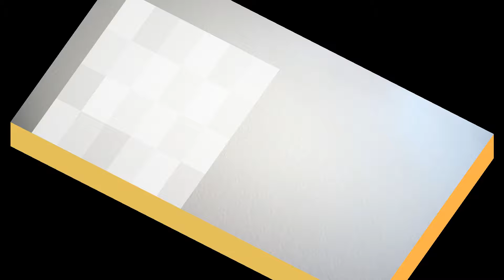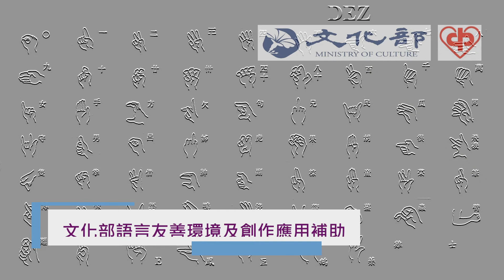臺灣手語語料彙整【青少年】8 190